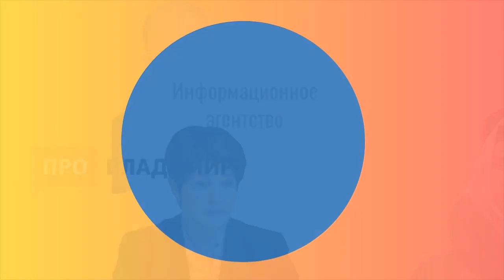Владимир Киселев травит армейские байки и объясняет, когда матерится